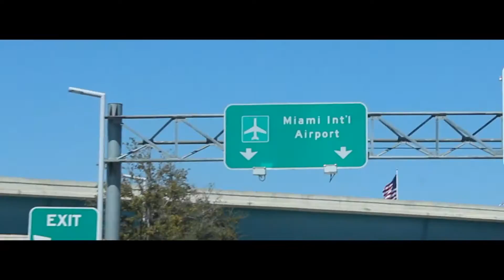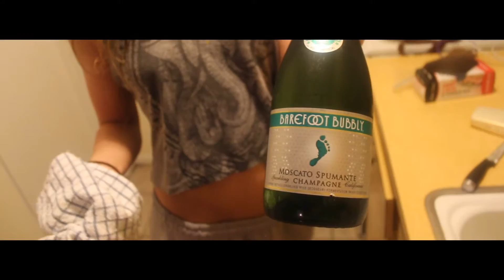Florida Keys Spring Break 2016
Florida Keys
Spring Break
Director NickyDee